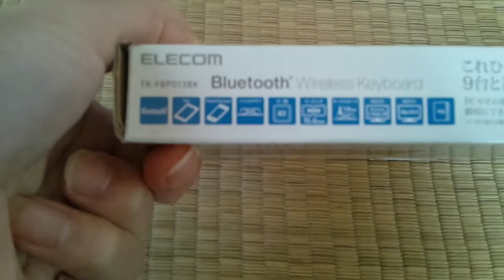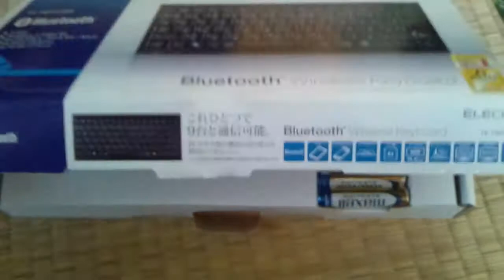コンパクトワイヤレスキーボード 購入・開封動画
ipodで使うため購入しました